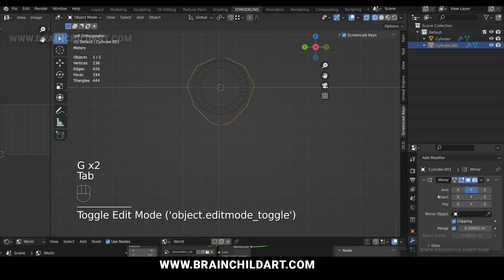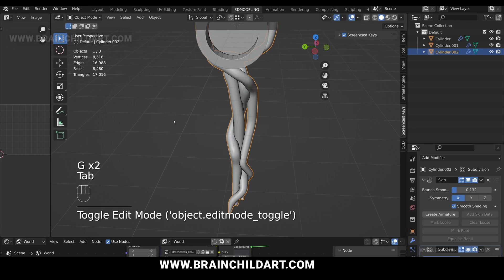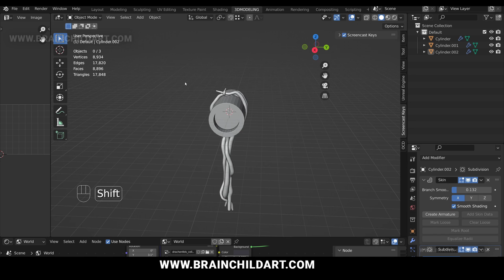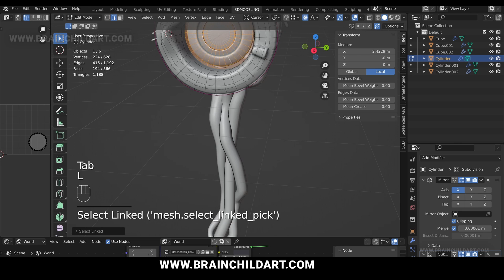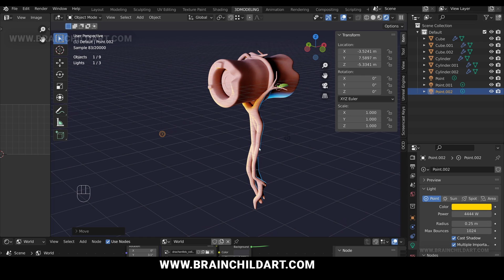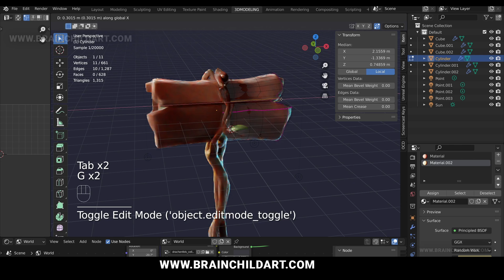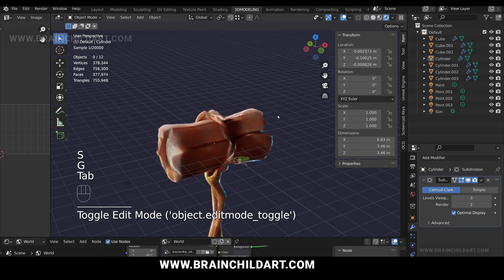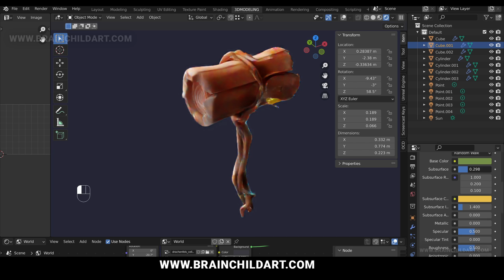3D Modeling in BLENDER 3.0 - 3D Stylised Hammer Design (High Poly 3D Model)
MORE VIDEOS I will show you how to model your 3d weapon in Blender 3.0. Creating a high poly model of a hammer in blender is easy. 3D modeling workflow hammer in blender 3.0. You will see how to render your 3d model of the hammer in cycles blender 3.0.

(Speed Modeling) 3d Low Poly Fantasy Room Props in BLENDER 2.90  | 3d Game Asset Creation (PART 2)

Low Poly Hut in Blender 2.90 | 3d Game Asset | Blender Speed Model | Low poly game asset

Rafał Urbański
My products :